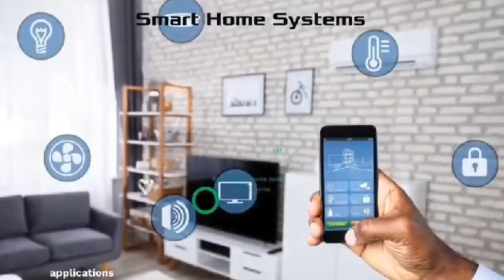Prophetess warning to Bloggers & Media houses on TB Joshua's expose